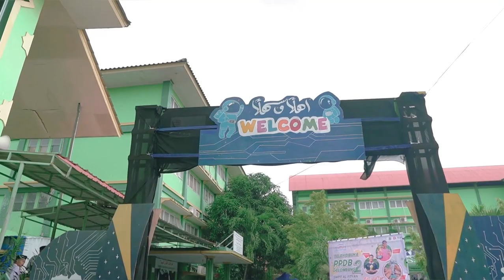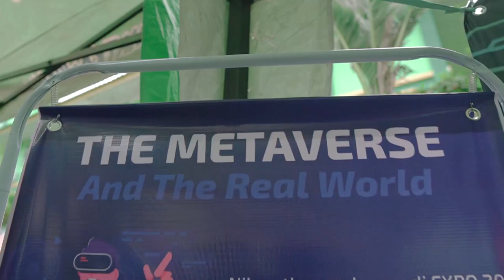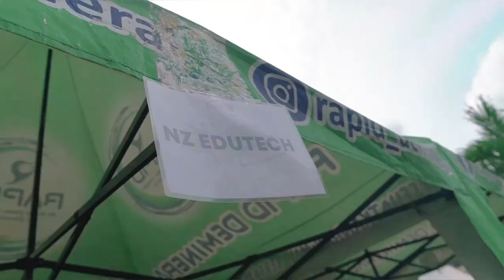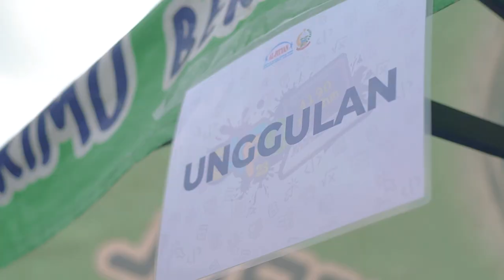VLOG3 Keseruan Lomba Expo 2023 SMAS IT Al Fityan Gowa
Vlidio ini dibuat untuk lomba vlog di acara Al-Fityan Expo 2023. Penasaran?? Check it out the vidio!

TALENT :
A.Syabania Fikni
Fayza Afifah